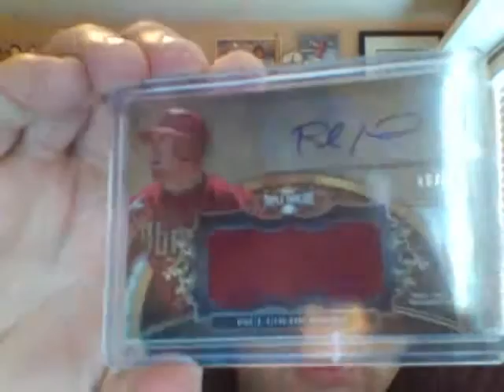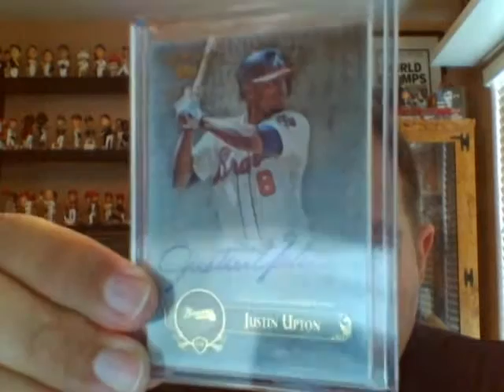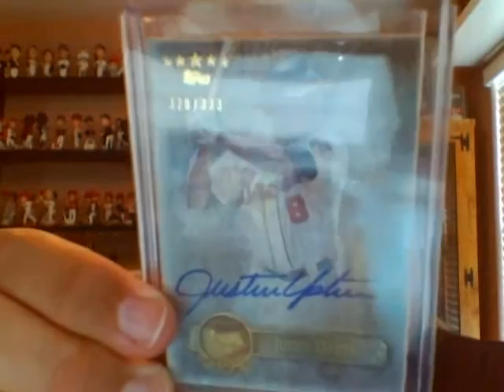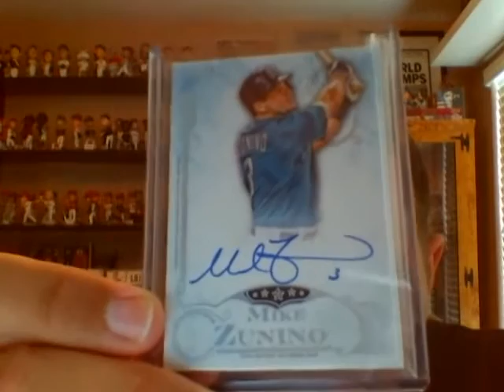Trade with Elijah Pryor and 2 eBay Pick-Ups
Thanks for the Goldschmidt auto Elijah! Also picked up a couple of Five Star autos via eBay.